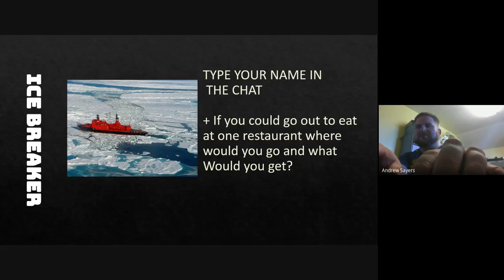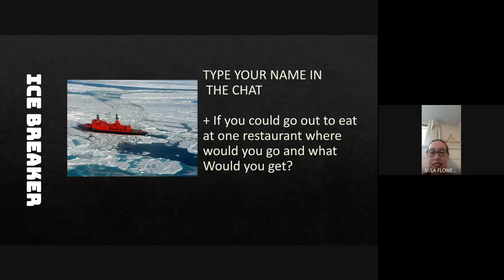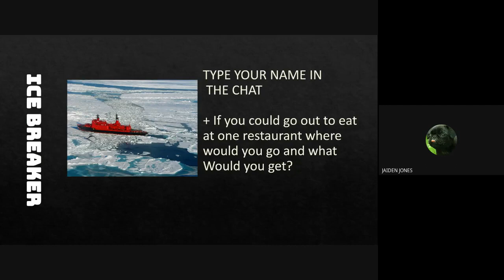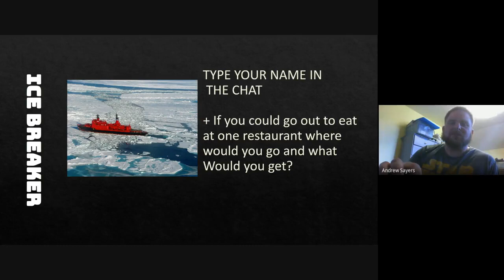Lifeboat Episode 3 with Aaron Martin, Kristin Hessler and Julie Laufenburg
Don't Miss the third addition of Lifeboat On Tuesday @ 1:P.M. The Wa-Hi staff looking to get the final seat on the lifeboat this week is:Mr. Martin, Mrs. Hessler, and our famous art teacher Mrs. Laufenburg!
 Students ask questions and vote! Don't miss this fun time with students and staff!